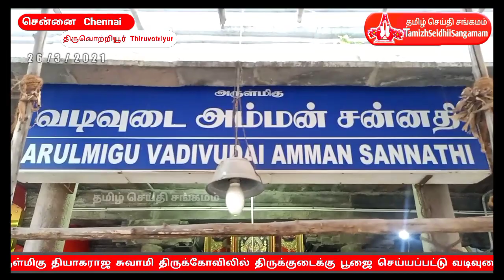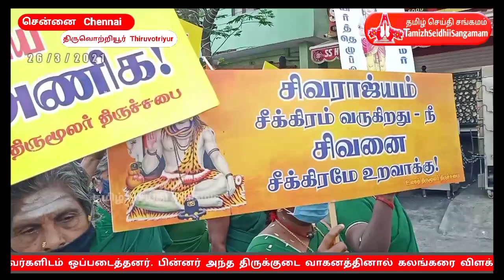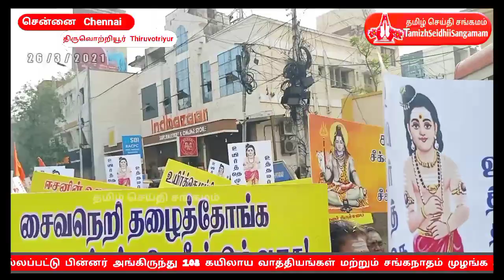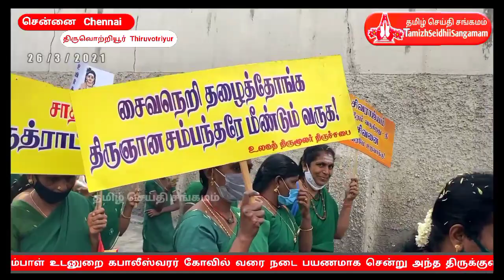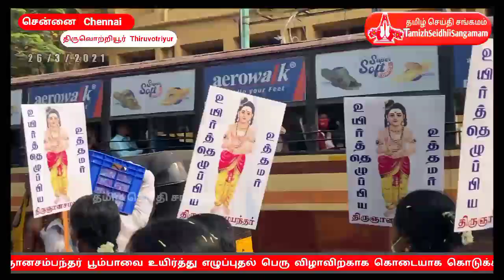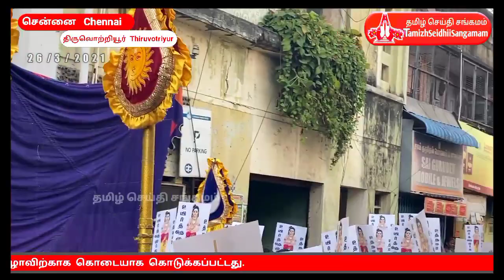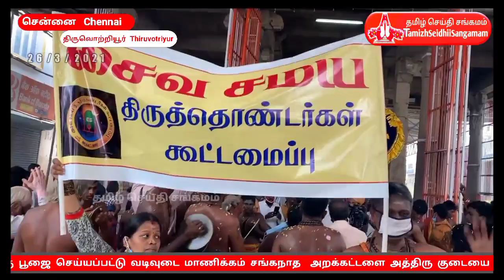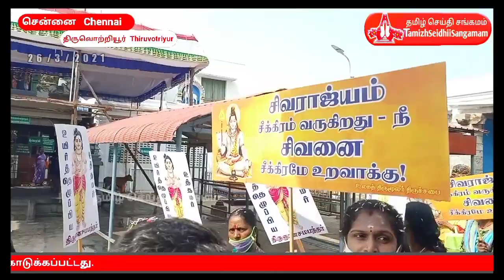thirunanasambanthar poompavai festival | திருஞானசம்பந்தர் பூம்பாவை உயிர்த்தெழுப்புதல் விழா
thirunanasambanthar poompavai festival | 2 6 / 3 / 2 0 2 1

திருஞானசம்பந்தர் பூம்பாவை உயிர்த்தெழுப்புதல் விழா 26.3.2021

திருஞானசம்பந்தர் பூம்பாவை உயிர்த்தெழுப்புதல் விழா  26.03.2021

தமிழ் செய்தி சங்கமம் அன்பர்களுக்கு வணக்கம்

மயிலாப்பூரில் திருஞானசம்பந்தர் நிகழ்த்திய அற்புதம் - “அங்கம் பூம்பாவை”
ஏழாம் நூற்றாண்டில் மயிலாப்பூர் கிராமத்தில் சிவநேசச் செட்டியார் எனும் வியாபாரி வாழ்ந்து வந்தார். இவர் சிவபெருமானின் தொண்டர் மட்டுமல்லாமல் சிவனடியாரான திருஞானசம்பந்தரின் சீடராகவும் இருந்தார். தனது மகளான பூம்பாவையை சம்பந்தருக்கு மணமுடிக்க இருந்தார், ஆனால் ஒரு நாள் பூ பறிக்க சென்ற பூம்பாவை பாம்பு கடித்து மாண்டாள். சிவநேசச் செட்டியார் தன் மகளின் அஸ்தியை குடத்தில் இட்டு சம்பந்தருக்கு காண்பிக்க ஐந்து வருடம் காத்திருந்தார். மயிலாப்பூர் கபாலீஸ்வரர் கோவிலுக்கு வந்த திருஞானசம்பந்தர் மட்டிட்ட புன்னை என்ற பதிகத்தைப் பாடி பூம்பாவையை உயிர்பிக்க செய்தார்.

திருஞானசம்பந்தர் அற்புதங்கள்

கபாலீஸ்வரர் கோயில்

Spirituality in tamil
spirituality speech in tamil
spirituality
Inspirational
Motivational
Positive
spirituality explained
Devotional
aanmeegam
south indian news
tamil news
tamil news online
latest news
ஆன்மீகம் சொற்பொழிவு
aanmeega sorpolivu
aanmeega thagavalgal
Anmegam
Nayanmars
Tamil storys
Tamil devotional story
தமிழ் ஆன்மீக கதைகள்
Devotional
தமிழ் ஆன்மீகம் கதைகள்
ஆன்மீகம்
aanmeega thagaval in tamil
aanmeegam tamil

நாயன்மார்கள்
Best Speech tamil
gnanasambandar
best devotional speech tamil
best tamil bhakthi
best speech ever
nayanars
life of nayanmar in tamil
thirugnanasambandhar story tamil
latest tamil speech
shaiva siddhantham
saiva neri
saiva samayam
shiva puranam
மட்டிட்ட புன்னை
பூம்பாவை
kabaleeshwarar
mylapore
Mattita Punnai
Poompavai
thirugnanasambandar
sambandar
திருஞானசம்பந்தர்
சிவநேசச் செட்டியார்
Angam Poompavai
Poompavai Story tamil
கபாலீஸ்வரர் மயிலாப்பூர்
Tirugnanasambandha Moorthi Nayanar Puranam
Life History thirugnanasambandar
Sambandar
in tamil

KapaliTemple,AruvathiMuvar
அறுபத்தி மூவர்
அறுவத்தி மூவர்
பங்குனிப் பெருவிழா
panguni 2021
Panguni Festival 2021
panguni sirapugal
Sri Kapaleeswarar Temple
Mylapore Sri Kapaleeswarar temple panguni peruvizha 2021
Panguni Festival 2021
Sri Kapali Temple
Sri Kapaleeswarar
Sri Kapaleeswarar Temple Panguni peruvizha 2021
Sri Kapaleeswarar Temple festivals Mylapore Sri Kapali Temple tamil
Mylapore Sri Kapaleeswarar Temple Panguni festival
Panguni Festival 2021
kapaleeswarar temple panguni festival 2021
panguni matham 2021
thiruvotriyur arulmigu thiyagarajaswamy vadivudaiamman Temple festival

Mylapore Kapaleeshwarar Temple panguni festival

Mylapore Mylapore karpagambal Temple panguni festival

thirunana sambandar poompavai festival

thirunana sambanthar poompavai story

thirunana sambanthar poombavai story

thirunana sambanthar poompavai kadhai

thirunanasambanthar poompavai Kathai

miracles of thirunana Samandar

thirunanasambanthar story

miracles of Kapaleeshwarar Temple

miracles of god shiva stories in tamil

sivanadiyar speech

sivanadiyargal speech

sivanadiyargal speech

miracles of sivanadiyar

thirunanasambanthar miracle

அதிசயம்

அற்புதம்

தமிழ்

பூலோக சிவலோகம் சென்னை திருவொற்றியூர் திருவிழா

பூலோக கைலாயம்  சென்னை மயிலாப்பூர் திருவிழா

Tamil ancient music
tamil music instrumental
ancient music instruments of india
tamil ancient music instruments
kosai nagaran music
kosai nagaran music instrument
kosai nagaran news
News in Tamil
KOSAINSGARAAN
drum music
woodwind instruments
trumpet
brass instruments
string instruments
wind instruments
Kailaya Vathiyam
kosai nagaran
om namah shivaya
temple
lord shiva
sivan
ancient music

Tamil News
News in Tamil
musical instruments
Kailaya Vathiyam
siva vathiyam
musical instruments
Kailaya Vathiyam
kosai nagaran
சிவ வாத்தியம்
trumpet,drum music
woodwind instruments
brass instruments
string instruments
wind instruments
Kailaya Vathiyam
kosai nagaran
siva vathiyam
கைலாய வாத்தியம்
கயிலாய வாத்தியம்

adhisayam

tamil  miracles

 miracles tamil

panguni festival mylapore 2021

poompavai pathigam

சிவநேசச் செட்டியார்

சிவநேச
செட்டியார்

சம்பந்தர் ஒற்றியூர் வருகை

ஒற்றியூர்

திருஞானசம்பந்தர் திருவொற்றியூரில் இருந்து திருமலைக்கு எழுந்தருளல்

திருஞானசம்பந்தப் பெருமான்
விழா

மைலாப்பூர் திருவிழா

Thirgnana Sambanthar
Angam Poompavai
Came alive from ash
Near Chennai
Lord Shiva Kapaleeshwarar Temple Tourist Attraction
Mylapore City/Town/Village
Ash
India
Tamil Nadu
Hinduism
Temples
heritage
culture
pride of India
Malapore
Mayilai
Mayilai Kapaleeswarar Temple
Mayilai Karpagambal Temple
Goddess Karpagambigai
Lord Kapaleeswarar
Kapalishwarar
mylapore kapaleeswarar kovil thiruvila
mylapore kapaleeswarar koyil thiruvizha
mylapore kapaleeswarar koil thiruvila